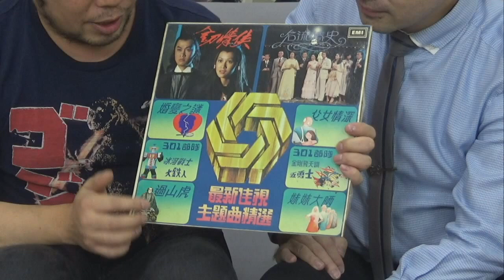TOYSTV S3 EP2 P2A 【爆玩具】Alphamax Daitetsujin 17 大鐵人17 Unbox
Program host: 太歲, 德哥,  熊仔, Walker